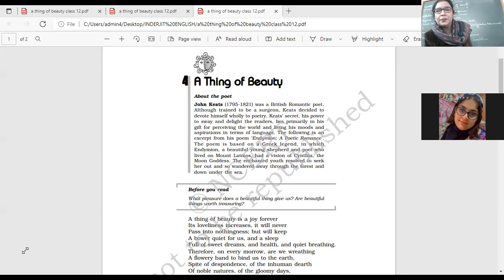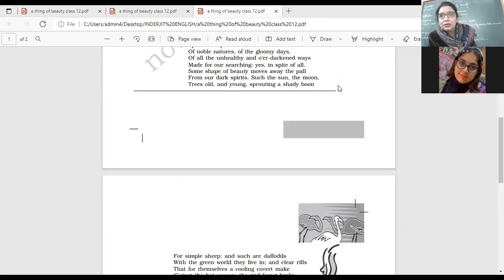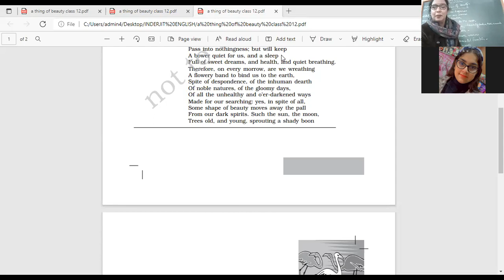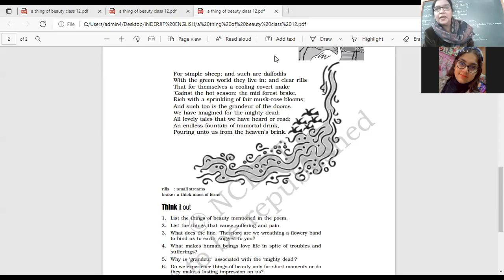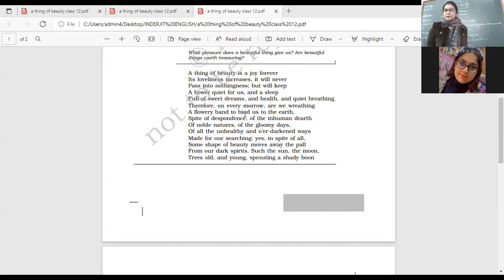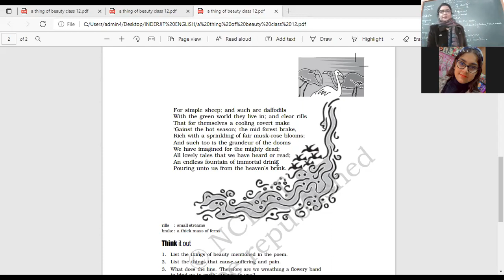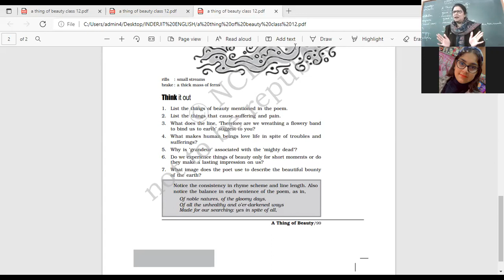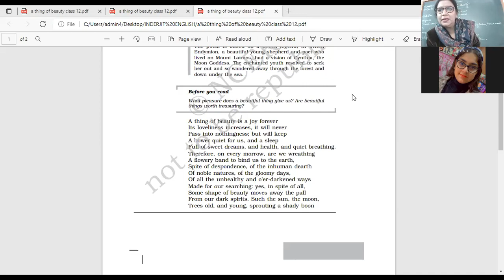CLASS XII B ENG 13 1 22